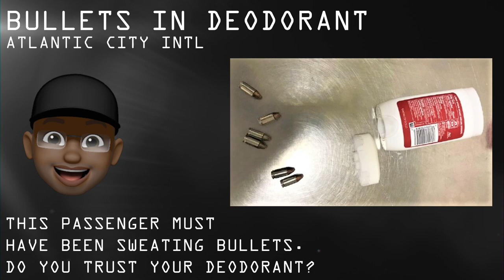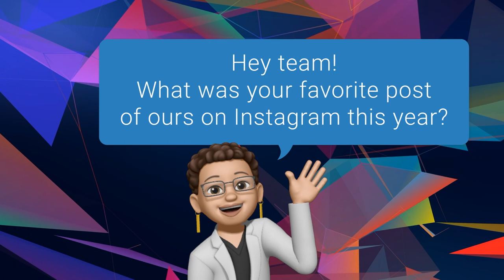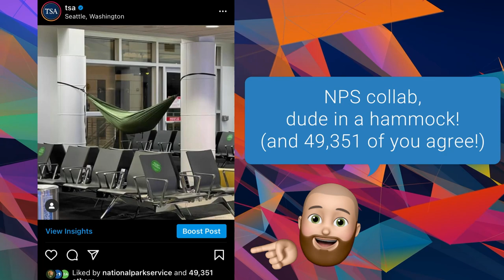TSA's Top 10 Catches of 2021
It’s here! “TSA’s Top 10 Catches of 2021!” From bear spray to meth-rritos, our officers found some truly unusual items. Shout-out to all the officers! They worked hard to keep travelers safe as they returned to the skies. We also truly appreciate you for following our social platforms. What would you pick as your number one catch?